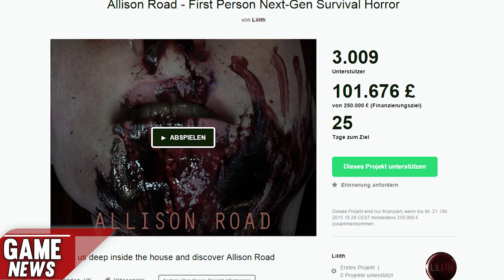Minecraft-Version für Oculus Rift, Life is Strange, The Last of Us, Allison Road - NEWS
★ News #140 ★

Wie Microsoft und Oculus Rift bekanntgegeben haben, arbeitet Entwickler Mojang an einer Minecraft-Version für das VR-Headset Oculus Rift. Release-Termin zur letzten Life is Strange-Episode Polarized und geistiger P.T.-Nachfolger Allison Road mit Kickstarter-Kampagne. Alle Infos dazu in den News.

Alle News bei playNATION.de